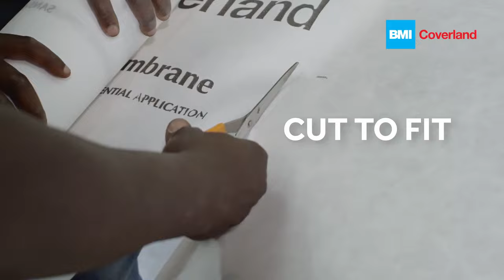BMI Coverland Underlay Installation Process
A short video showing the process of how an underlay (membrane or radiant barrier) should be installed